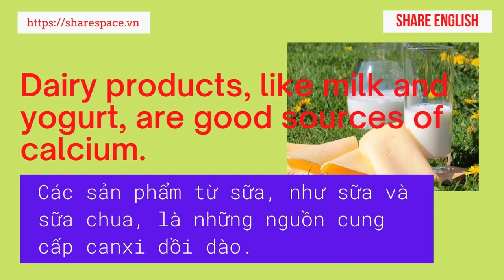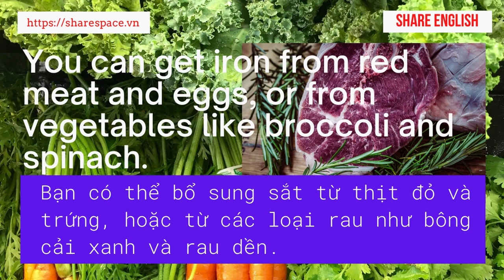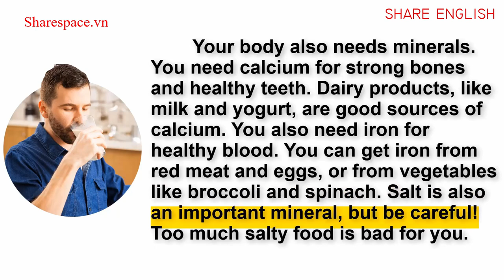[Share English] Reading in english "Minerals" "Khoáng chất"